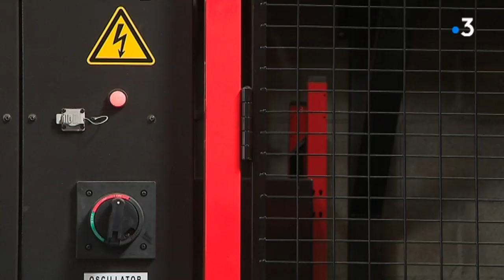Invasion de punaises de céréales à Chavanoz en Isère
Intervenants : Laurent Briquet Victime de la punaise de céréales ; Gilbert Chevrot Adjoint au maire de Chavanoz ; Sandrine Varnet Spécialiste de la lutte anti-nuisibles
Equipe : Anne Hédiard, Franck Céroni, Sophie Villatte

Phénomène nouveau et inquiétant dans la région AURA Des invasions de punaises de céréales dans les maisons à proximité des champs de colza. Le premier cas a été recensé en 2017 dans la Drôme, l'an passé il y en a eu 5 au cours de l'été et cette année, 14 ont été signalés. Pour la première fois, l'Isère est touché avec 4 signalements : Saint Alban du Rhône, Satolas et Bonce, Charvieu-Chavagneux, Chavanoz

Retrouvez-nous sur :
Notre site web